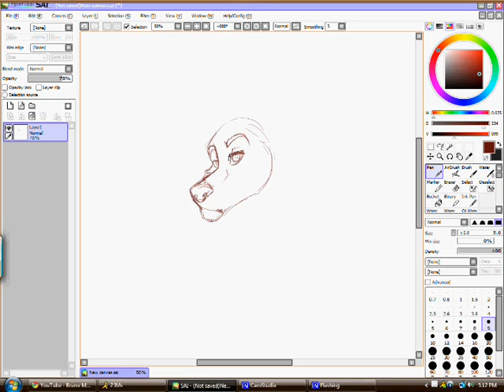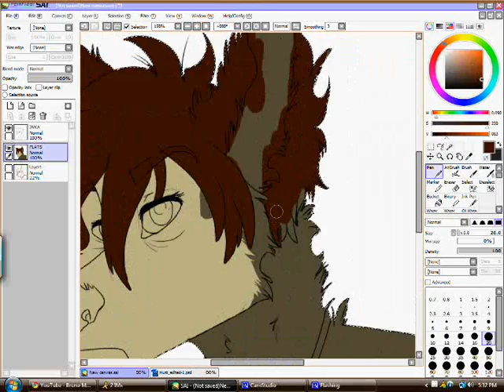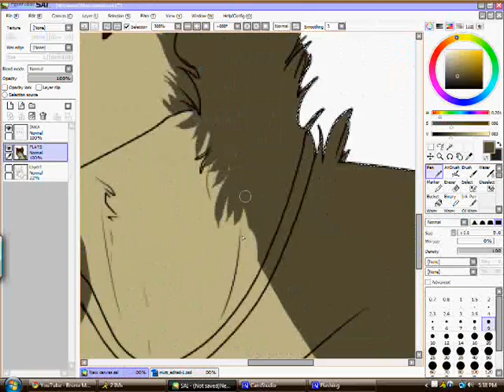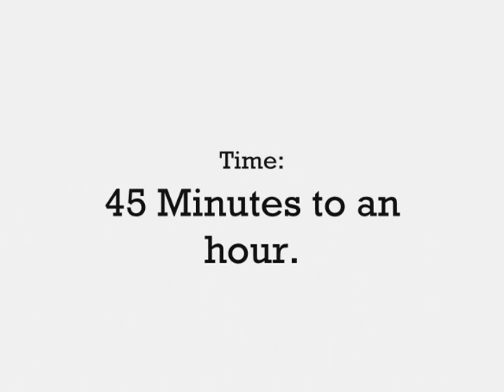Drawing Vid - The Crunch! - "Poprock"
Just a fun little doodle.